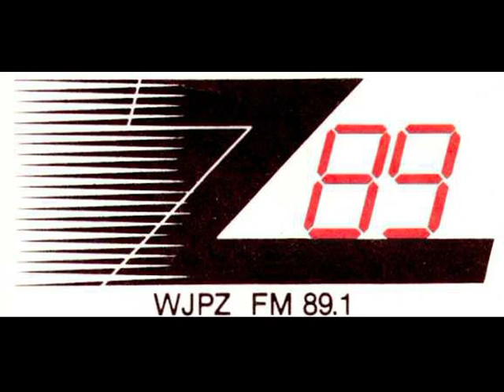The first "From the top of Mt. Olympus" WJPZ TOH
This was the first time the WJPZ-FM top of the hour legal ID used the "From the top of Mt. Ollympus" line. Produced by Chris Bungo, voiced by Chris Godsick. It lives forever!